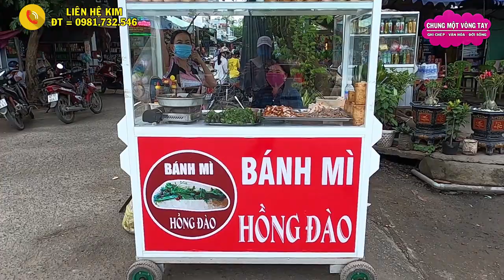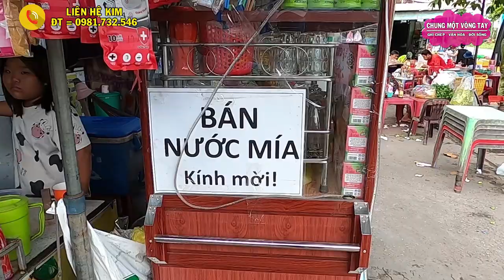Chợ Ô Long Vĩ An Giang - Chợ Quê Đầy Đủ Mặt Hàng Người Dân Nhiệt Tình Vui Vẻ Dễ Mến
❖▬▬▬▬▬▬▬▬▬▬ஜ۩۞۩ஜ▬▬▬▬▬▬▬▬▬▬❖

Kênh CHUNG MỘT VÒNG TAY tạo nên nhằm mục đích cùng chung tay chia sẻ, giúp đỡ những mãnh đời còn khó khăn, bất hạnh kém may mắn trong cuộc sống, chúng ta hãy cùng nhau đem chút ánh sáng niềm tin, hy vọng đến với họ, hãy cùng nhau CHUNG MỘT VÒNG TAY nhìn về phía chân trời tươi sáng, hãy để cho những trái tim cùng chung nhịp đập yêu thương, đến với những cuộc đời nghèo khó ở đâu đó đang rất cần đến chúng ta.

Cảm ơn các bạn đã ghé thăm kênh CHUNG MỘT VÒNG TAY
Rất Mong Các Bạn Luôn Ủng Hộ Kênh CHUNG MỘT VÒNG TAY Nhé:

© Copyright by CHUNG MỘT VÒNG TAY Production ☞ Do not Reup.